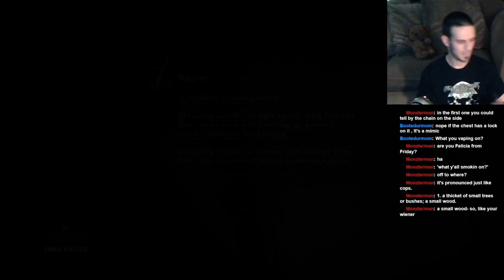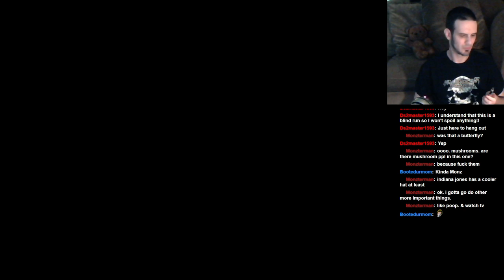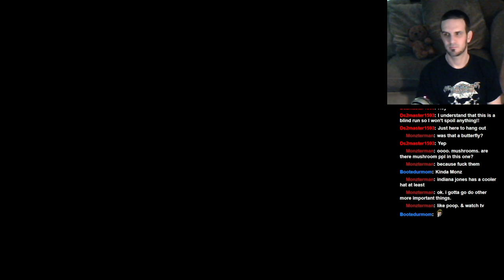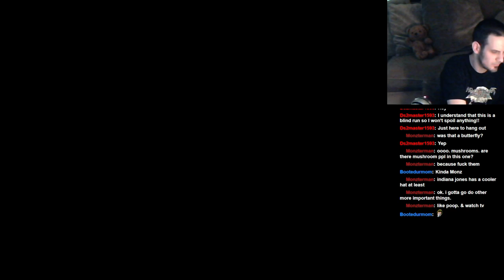Let's Play: Dark Souls II: BLIND RUN: Part 29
Jay knocks about in Huntsman's Copse and Harvest Valley for awhile, then it's off to the Shaded Woods!